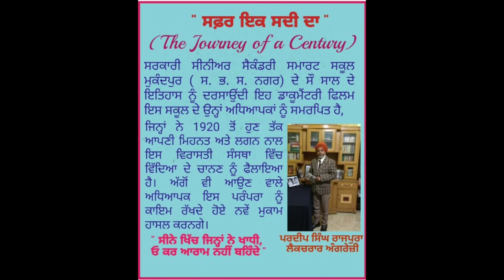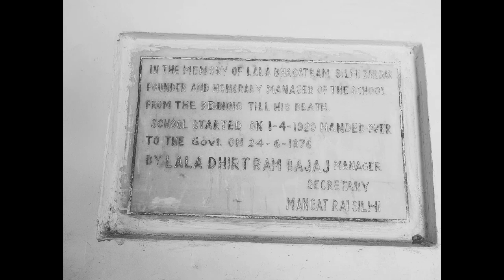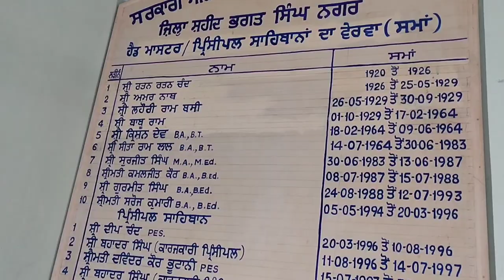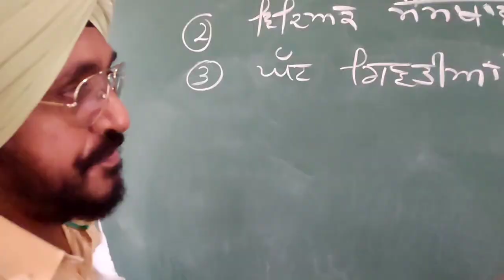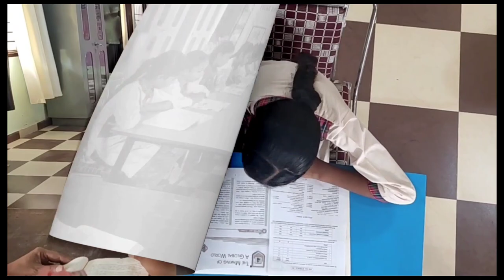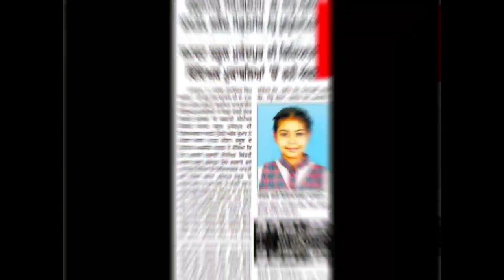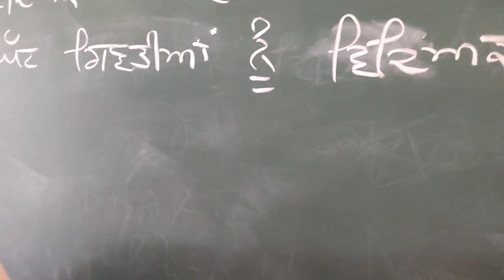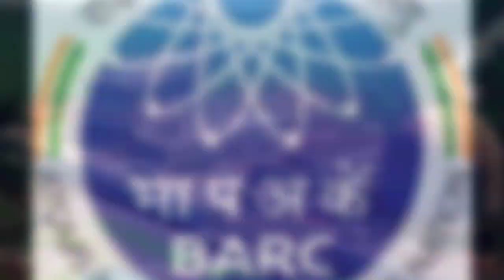Safar ik Sadi da|Govt senior secondary smart school(Mukandpur)| Documentary movie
Hi guys pressenting you:- Govt senior secondary smart school(Mukandpur)| The journey of a century Documentary movie | musafir

Distt:- SBS Nagar

MUSAFIR THE JOURNEY FOR HERITAGE
Mentor and concept developer:- Mr.Pardeep Singh (Lecturer)
screenplay, Director and Direction's by :- Mr. Raman Aziz
Cameraman  and editing by  : Uday and Vishal

 background Voice :- Mr. Pardeep Singh (Lecturer)

 Singers :- Sh. Karamjit Singh Garewal , Lavita/palak and Komal Virdi

background flute music:- Gourav chauhan

video advisor:- Vijay Kumar (Punjabi Master)
Special thanks to principal Mr. Amarjit Khatkar and school management

if you like the video then please comment and show some love to our channel

If you don't want to miss any of our video PRESS 🔔icon